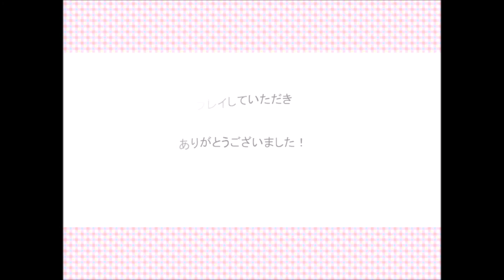【どとこい】ドット絵のあたなに恋をした 関根ちゃんルート... part1~完結~ 【どことい 実況プレイ】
成海さんと付き合った主人公、次に狙うのは関根さんだった！？
お家デートをした結果.
※少しの下ネタ注意です

舞台は高校...主人公の男子は呪いをかけられてしまった！
それは...美少女がドット絵に見えてしまう呪いだった！
もはや■に見えてしまう程だが好感度を上げていけば画質がよくなり
呪いも解けるようになる！

※とうとう私達は三次元、二次元どうこうではなく平面図形（ドット）に恋をする時代に突入しました

【Minecraft】マインクラフトvsスプラトゥーン　素手でガチの殴り合い

【Minecraft】エンダーパールどっちが遠くに投げれるか大会！！

ポッキーさんなど尊敬している方々と一緒にプレイする事です！

普段は他のゲーム実況をしています！

※URLは短縮しております
酔っぱらいがマインクラフトを実況プレイ

実況動画の知識だけでサバイバル生活

↓世界の億万長者様、僕に支援をm(_ _)m